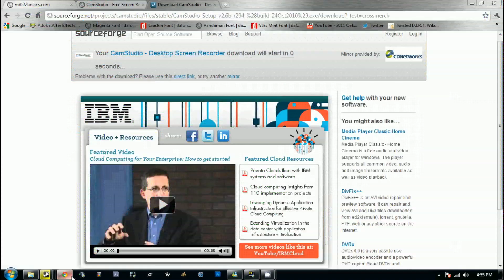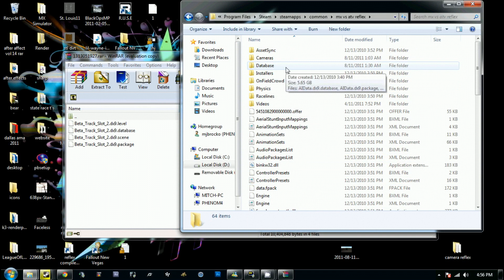import new track's in Mx vs Atv reflex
(UPDATED DEC-7-2011)!! NEW LINKS!
How to import new track's in Mx vs Atv reflex. DOWLOADS \/ \/ \/ \/ \/(NOTE)-copy and Paste links in address bar!